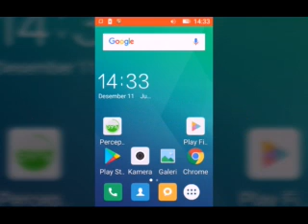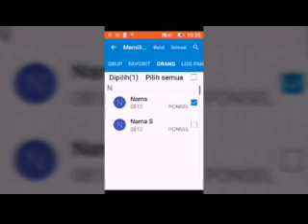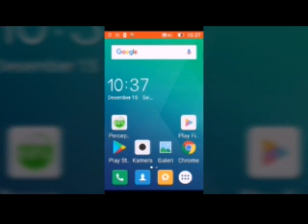Aplikasi Pesan SMS Hp Android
Aplikasi Pesan SMS
Aplikasi ini adalah untuk mengirimkan pesan kepada sipenerima. Aplikasi ini adalah pengganti surat atau tulisan dengan menggunakan pengiriman lewat pulsa.
Aplikasi ini adalah aplikasi hp android yang ada di bawaan hp android.